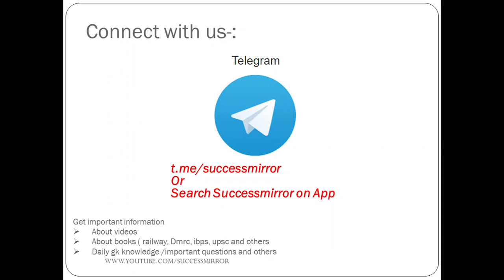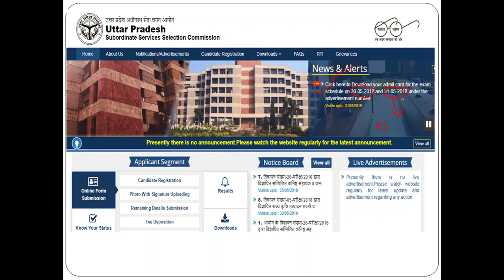UPSSSC 02/2016 JUNIOR ASSISTANT AND 05/2018 MANDI PARISHAD ADMIT CARD OUT | Success Mirror